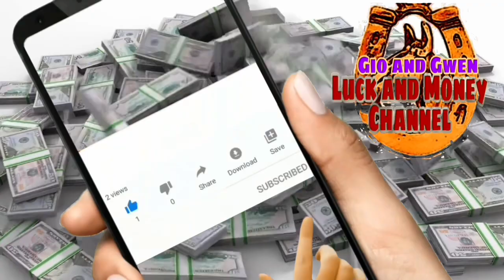MASWERTENG BULAKLAK GAMITIN MO SAYONG NEGOSYO | GIO AND GWEN LUCK AND MONEY CHANNEL